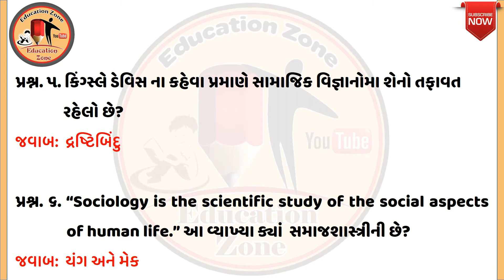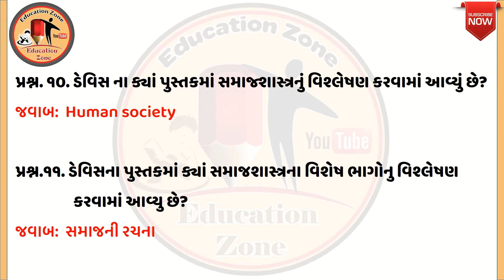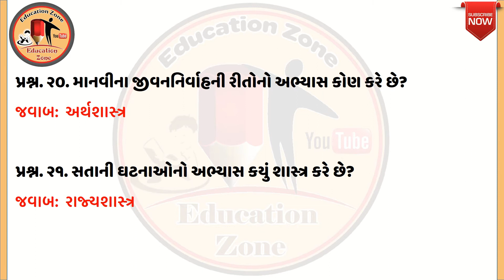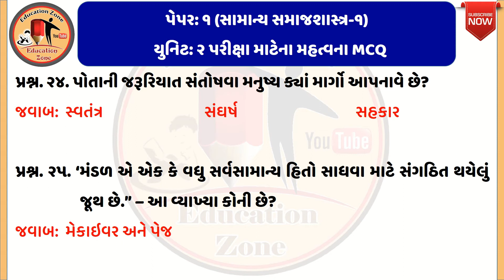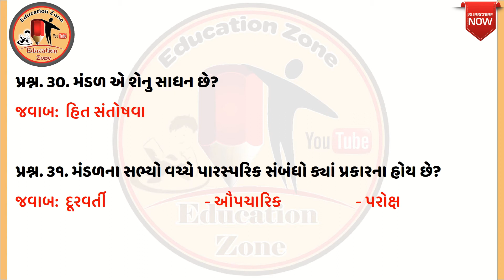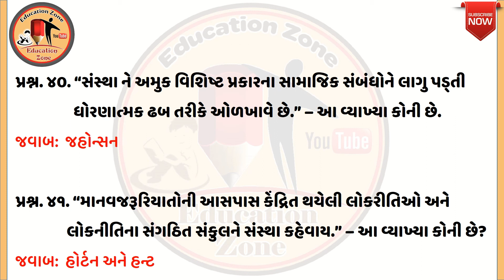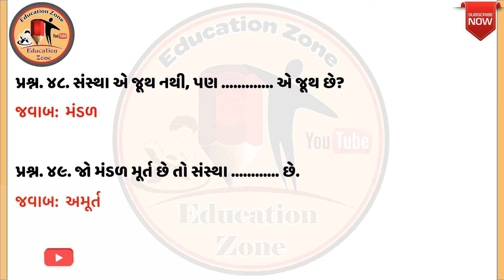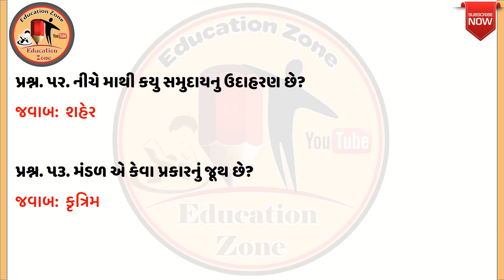fy ba sem-1(el 1&2) P-1 exam most imp que| General Sociology|sociology imp mcq |bknmu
Today Topic : fy ba sem-1 (elective 1 & 2) P-1 exam most imp que.| General Sociology | sociology imp mcq | sociology mcq | bknmu | education zone